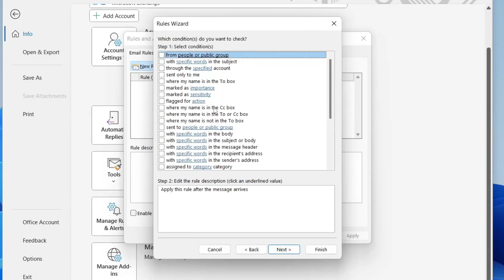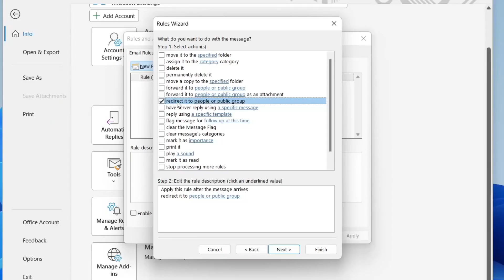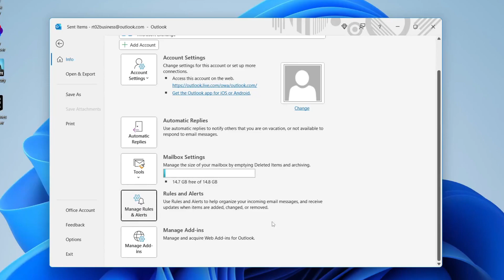How To Auto Forward Emails In Outlook - Full Guide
I show you how to auto forward emails in outlook in this outlook 365 automatic forwarding guide - for more videos like how to set auto forward in outlook and how to configure forwarding in outlook then please leave a like.

GuideRealm